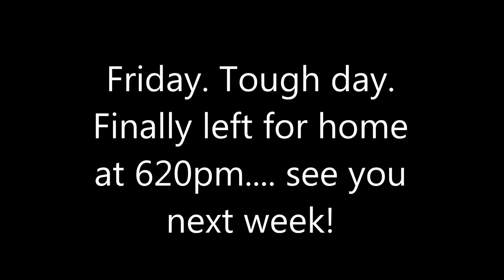Good Professor vlog Day 4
So day for. A day of ups and downs, but end of the week.